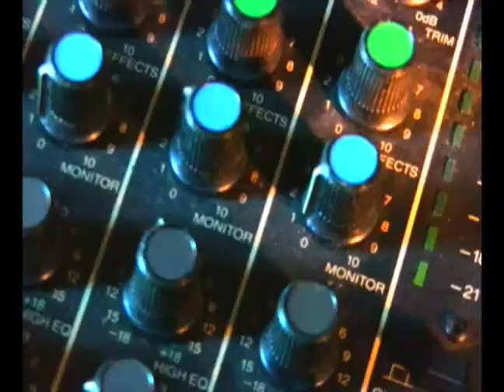Obsessive-Compulsive-Frequency Vol.1 The Juan Maclean